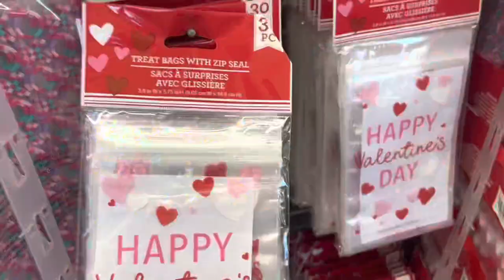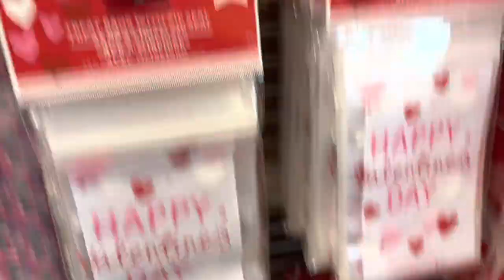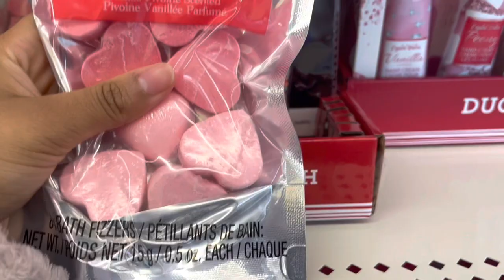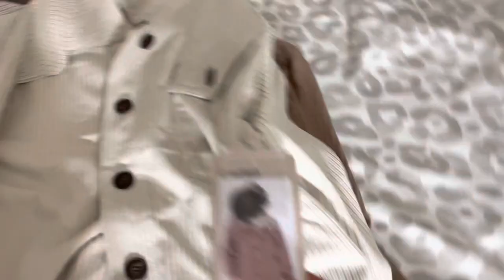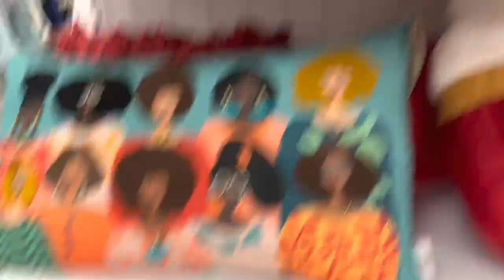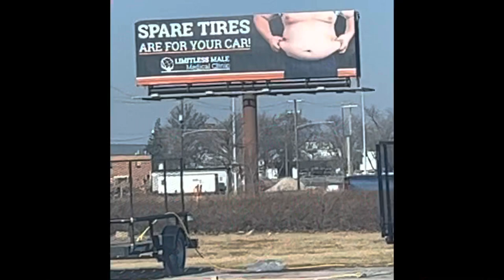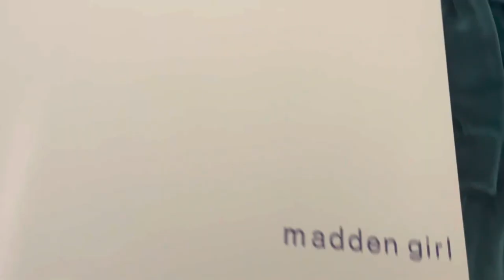Shopping Spree & I got a new tattoo! VLOG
Hello beautiful people I hope you enjoyed this video!💙If you did make sure to like comment & subscribe let me know what you think and any other videos you guys would like to see thanks so much for watching💙

Feet finder: jayyummyy
Bigo live : jay yummy